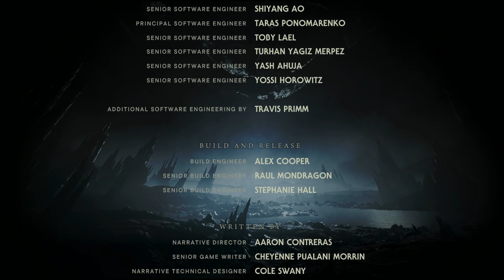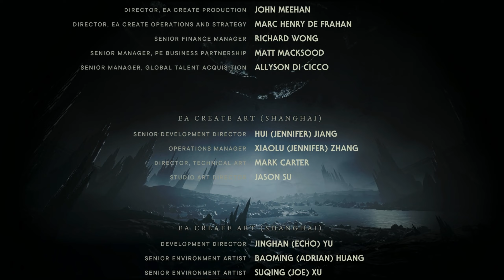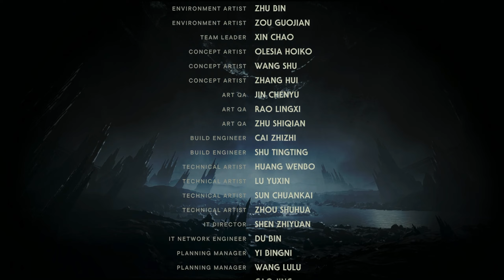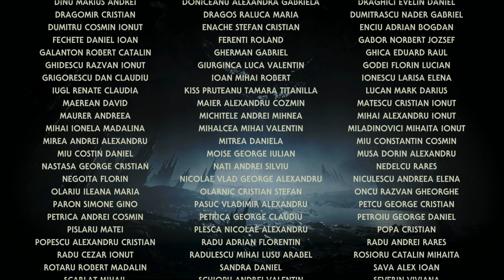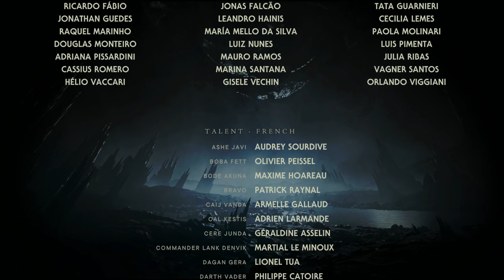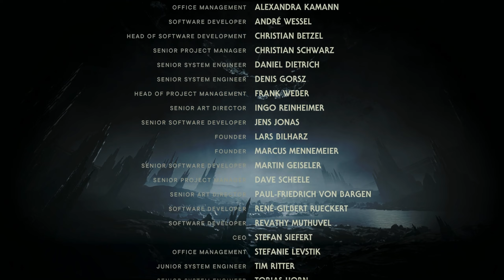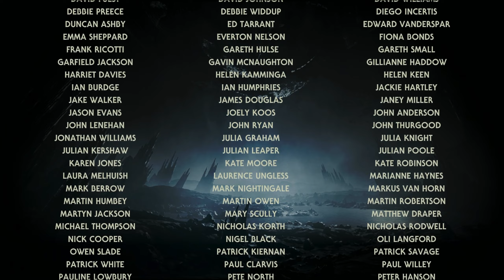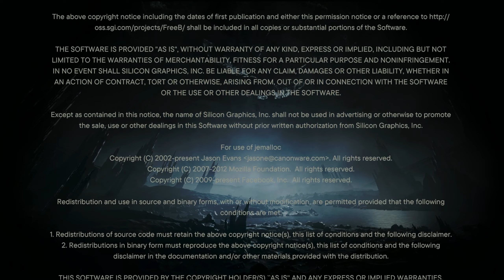Star Wars Jedi Survivor: Blind Let's Play Part 65- Ending , Plus Final Thoughts On Game & Credits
Join along as we navigate the galaxy with our favorite bearded Jedi Cal Kestis!